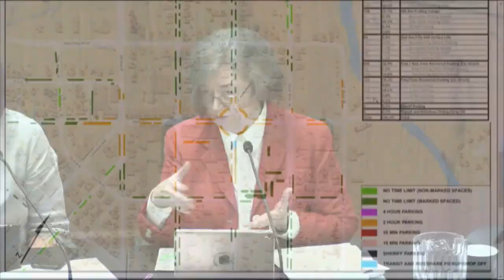City of Franklin B.O.M.A. Work Session May 8, 2018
City of Franklin B.O.M.A. Special Work Session May 8, 2018